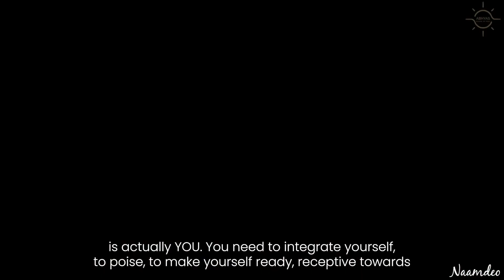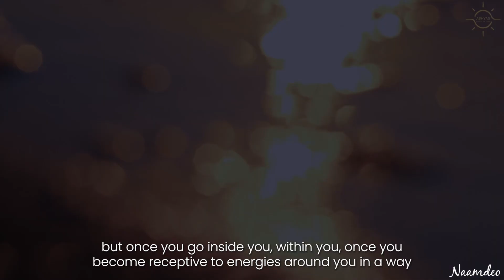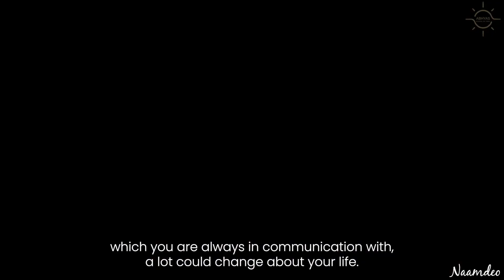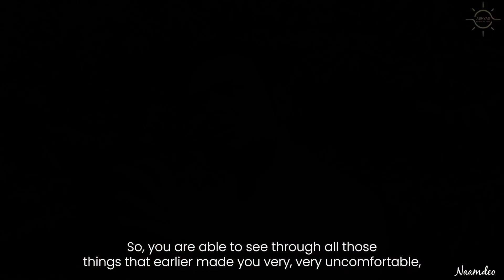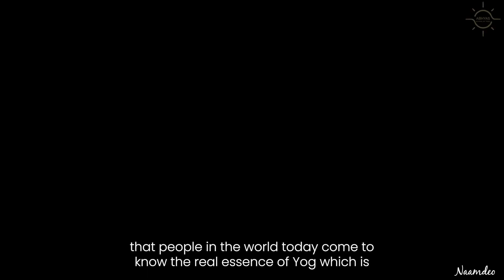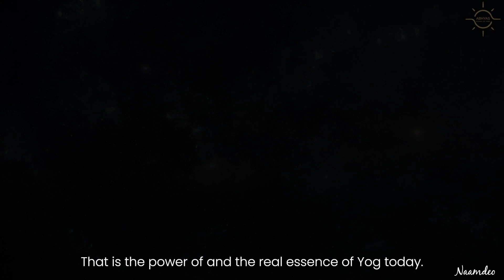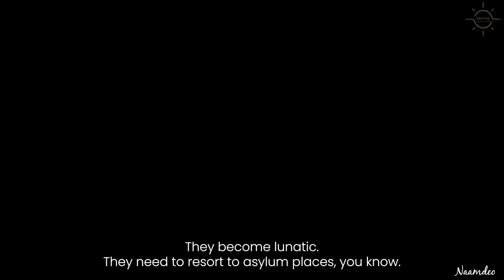THE YOGA THAT AWAKENS YOUR 'SELF' | THE REAL ESSENCE OF YOGA | Naam Deo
"The only thing that can help you is to integrate yourself with your own essence; that's you; that's your being, who you actually are. And that is possible. That is 100% possible. How to do that? That's a big question. It happens with the awakening of your Self.

Yoga is about getting you integrated to reach the peak of what you could be as a life. This is the real essence of Yoga." - Naam Deo

Chapters:
0:00 Towards higher achievement
         • know how you are geared up
1:13 Be receptive
         • to that which you are designed for
2:56 The vigour of Prana
         • break off your patterns
3:54 Ascend with the 'energies'
         • be with the energies that permeate into this universe
4:55 Transfer to the zone of consciousness
5:54 Reveal your 'Self'
7:29 Follow the path
         • the path of the Ones who have made it

"Yoga cannot be restricted to just the physical postures, kriyas, and mudras. The yoga of the physical realm extends much beyond the boundaries of present-day Hatha yoga. The Abhyas School of Yoga not only teaches but also imparts the Yoga of the physical realm to bring about the change we seek in our lives. This school is imparting the universal knowledge of ‘the real essence of Yog’. The message that the real essence of Yog wants to provide and help you with is how you could find yourself and ‘do what is needed’." - Naam Deo

About Naamdeo Ji
Naam Deo Ji is the Founder Director of Abhyas School of Yoga. He helps every individual who comes up to him and unwinds their constructs and uplifts them. Only the Saint, the Yogee of a higher order, has experiences that are beyond space and time. The dimension of this Universe is transcended by such a Yogee, the one that Naam Deo Ji is.

Experience ‘The Real Essence of Yog’ at the Abhyas School of Yoga.